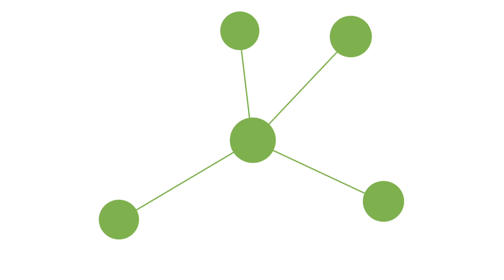The Catalyst Club Award for Partnership at AWS re:Invent - Full Award Ceremony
Full award ceremony at AWS re:Invent: The Catalyst Club Award for Partnership goes to easyJet -- Congratulations!